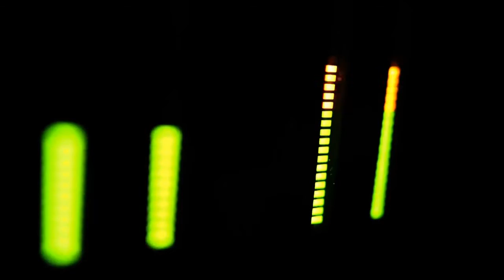Fresh Radio 247 TV Advert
this a preview of our tv ad.

FRESH RADIO 247 LTD.